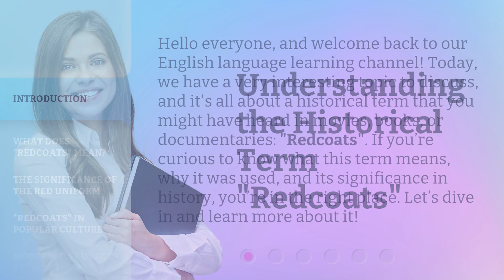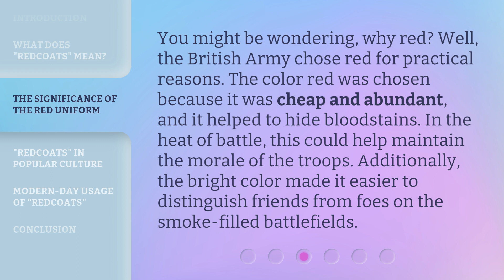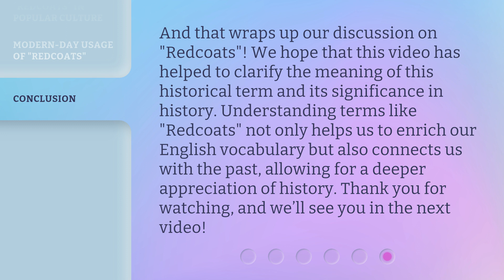Understanding the Historical Term "Redcoats"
Unveiling the Mystery of Redcoats: British Soldiers in History • Discover the intriguing history behind the term 'Redcoats' and its significance in this captivating video. From the meaning of the term to the practical reasons behind the red uniforms, explore how 'Redcoats' have been portrayed in popular culture and their modern-day usage. Join us on this journey through history!

00:00 • Introduction - Understanding the Historical Term "Redcoats"
00:36 • What Does "Redcoats" Mean?
01:03 • The Significance of the Red Uniform
01:30 • "Redcoats" in Popular Culture
01:59 • Modern-Day Usage of "Redcoats"